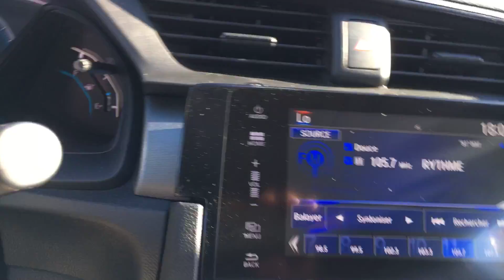vidéo de l`intérieur et de l`extérieur chez Granby GM